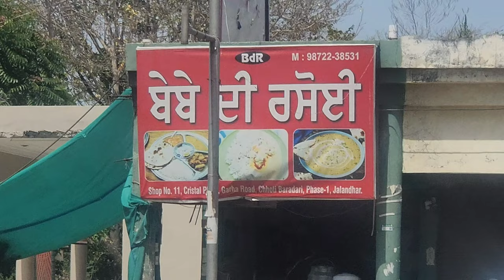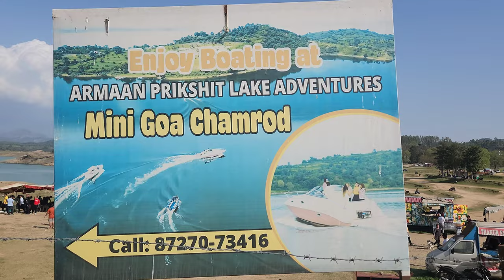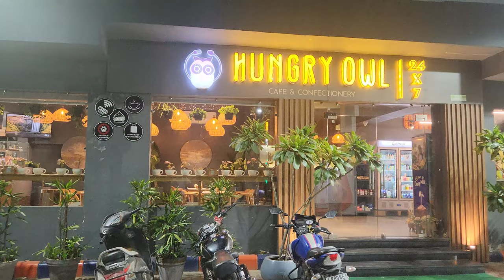A Trip to Mini Goa, Punjab! 🌴✨ | Exploring the Beautiful Getaway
Ajj de vlog vich, Himmat Singh te family chalde ne Mini Goa, Punjab di khoj karan! 🌴✨ Is trip te tusi dekho kihwe Mini Goa di beautiful atmosphere, sandy beaches, te masti bhare moments nu enjoy karde ne. Himmat ne friends naal mil ke water activities, tasty food, te beautiful views da maza chakya. 🌊🍽️ Is vlog nu miss na karo, jithe asi Mini Goa diyaan khushiyan share karange! 💖

Himmat Singh is a 7-year-old boy with a YouTube channel called "Little Singh Vlogs" (@himmat0812). He suffers from Central Core Disease, which limits his ability to walk and sit for long periods, and he cannot play freely like other children. Despite these challenges, Himmat keeps himself happy with his toys and enjoys watching TV.

As parents, we do everything possible to bring joy to his life—getting him new toys, making fun videos, and traveling with him as much as we can. We share his journey through his YouTube channel, where you can see his adventures. Please support him by watching and sharing his videos. Thank you for being part of his happiness!

Stablizer Used: Dji OSMO Mobile 6

MIC Used: Digitek

Musician:David Godfrey